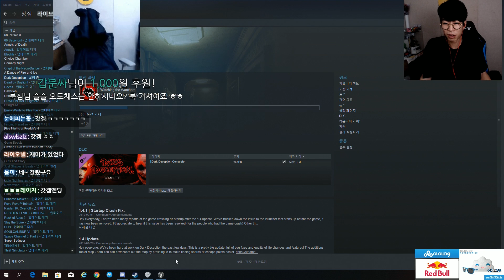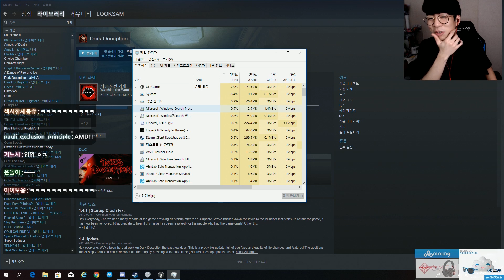뒤에서 석상이 쫓아온다.. 앞만보고 달려라! 엄청 무서운 3D 팩맨 공포게임 - 다크 디셉션 (Dark Decpetion) Chapter 3 | 룩삼 공포게임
= 룩삼의 공포게임 (종합게임)  =